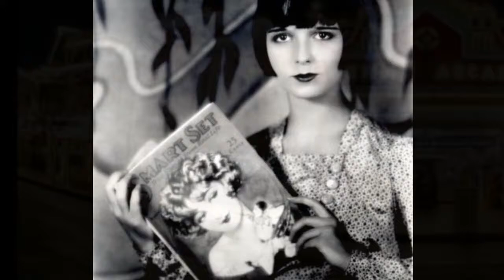Nostalgia Girl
This is an original song inspired by Barbershop quartets of the past.
Written and recorded by Jeremy Adams, June 2014
This song is dedicated to Evarie Green